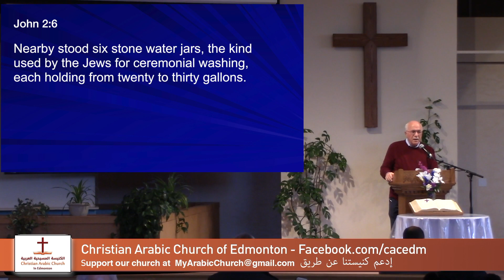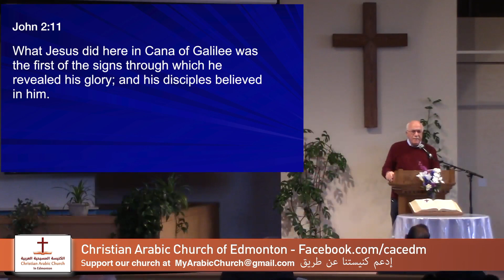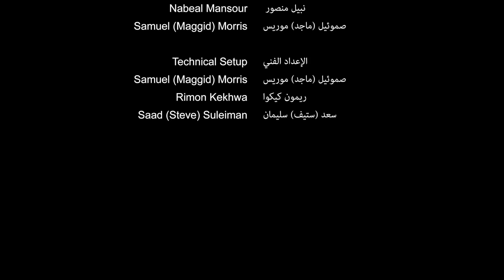March 10, 2024- Marriage in Cana and the marriage supper of the Lamb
Marriage in Cana and the marriage supper of the Lamb - Brother/ Simone Sakkab.

"And the third day there was a marriage in Cana of Galilee; and the mother of Jesus was there:" John 2: 1